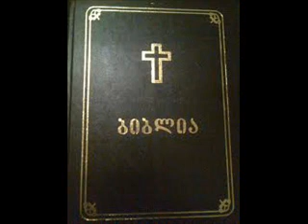რიცხვნი 20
Description